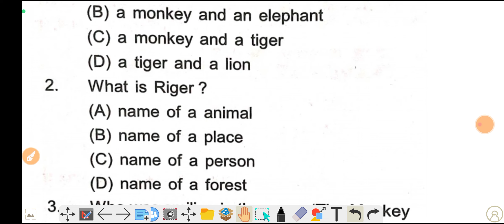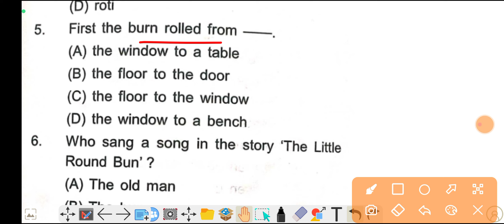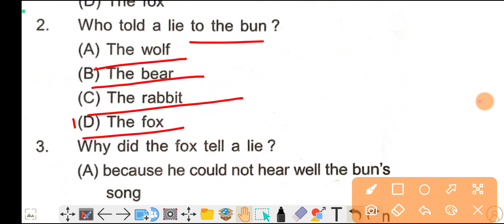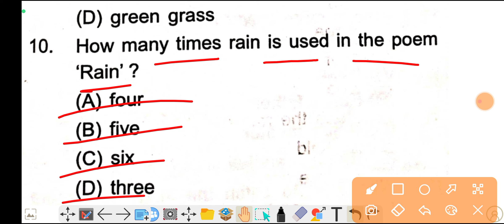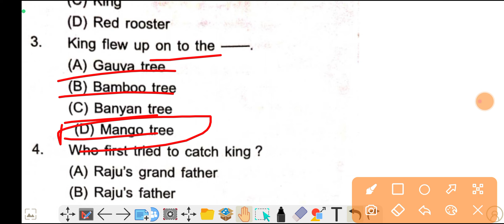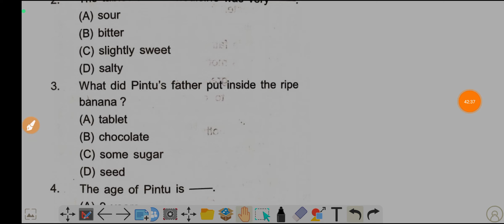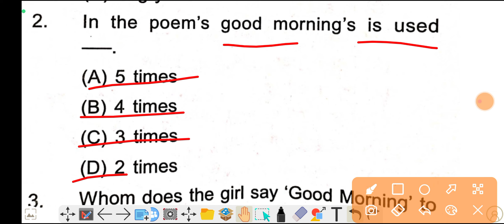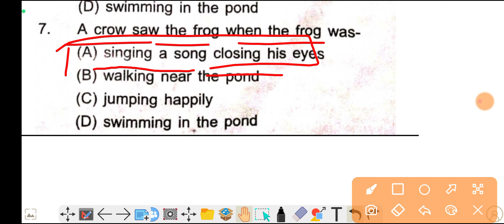Real Question Answer|Adarsha Entrance Exam 2024|ଆଦର୍ଶ ପରୀକ୍ଷା 2024|GurucharanAcademy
Merit List କେବେ ଆସିବ ? OAVS Entrance Exam 20 Entrance Exam Result 2023/OAVS Results 2023

Ekalavya Entrance Exam 2023/Ekalavya Exam 2023 Real Questions/Ekalavya Exam 2023 Selective Question
Navodaya Entrance Exam 2023/Navodaya Exam 2023 Selective Questions/Navodaya Exam 2023 Real Questions